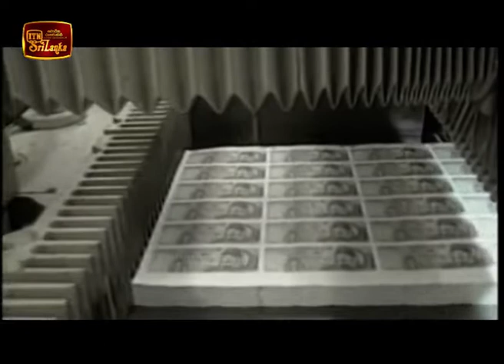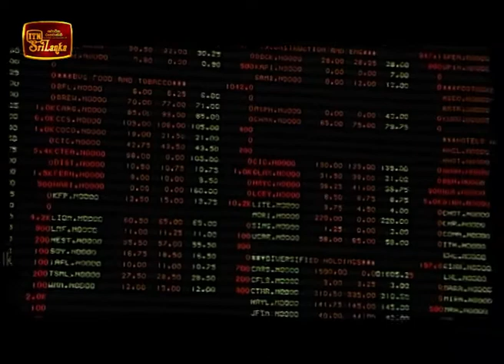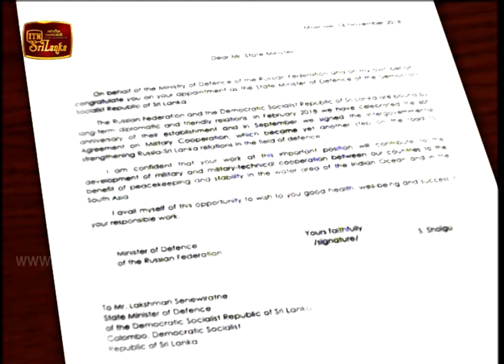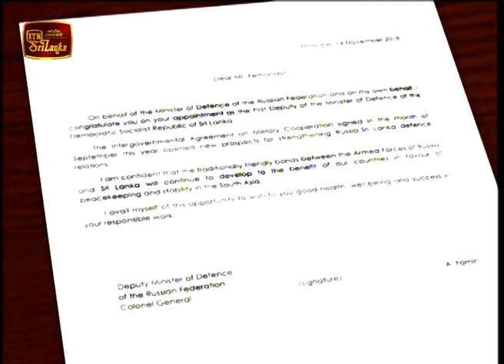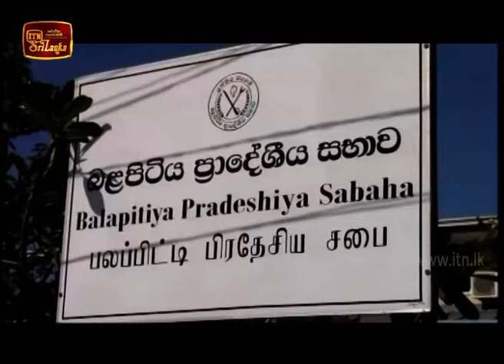ITN News 2018-11-21 | 10.00 PM